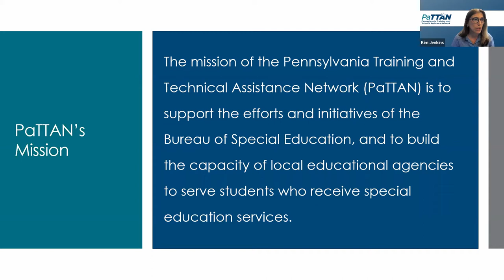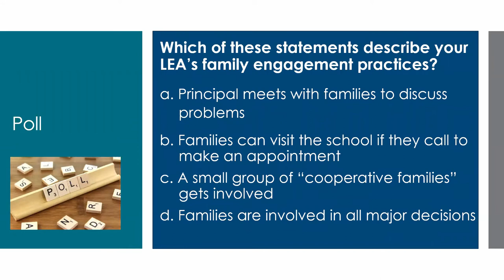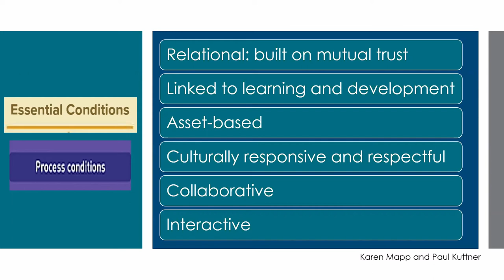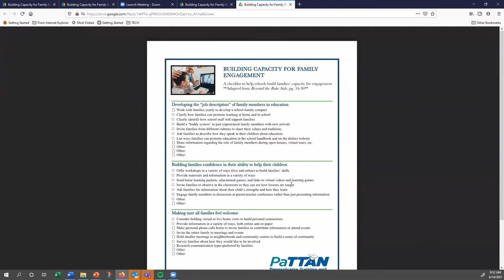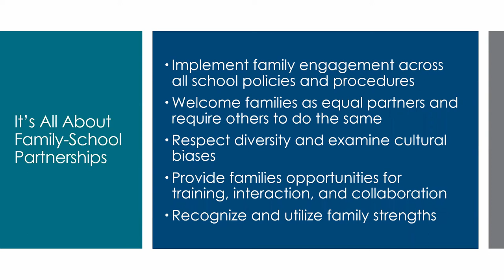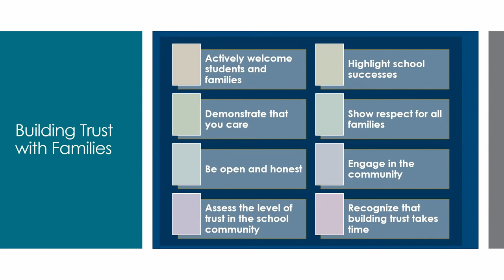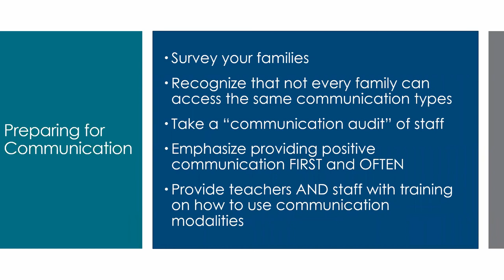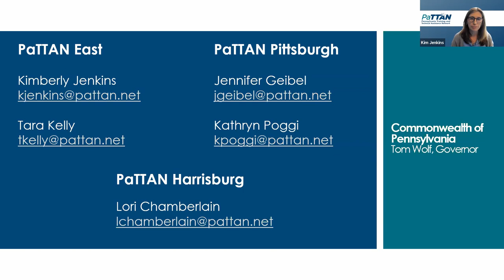What Administrators Need to Know about Family Engagement - Part 1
This two-part series for administrators will present a deep dive into Family Engagement from multiple perspectives.  We will examine family engagement research, strategies, and best practices that can be implemented in a variety of different settings.  Practical experiences from family members will be shared. Action steps for developing the capacity of schools and families to form meaningful and productive partnerships for improving student outcomes will be discussed.

Day 1 Description
Part one of this training series will explore the definition of family engagement, the impact of communication with families and establishing effective strategies for enhancing family engagement practices.